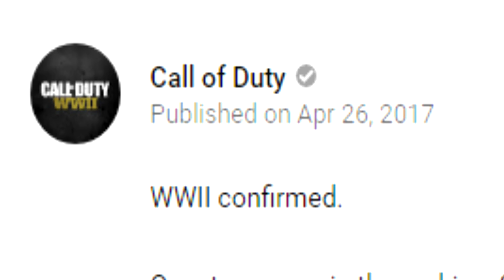ALL NEW LEAKED INFO! - CALL OF DUTY: WWII